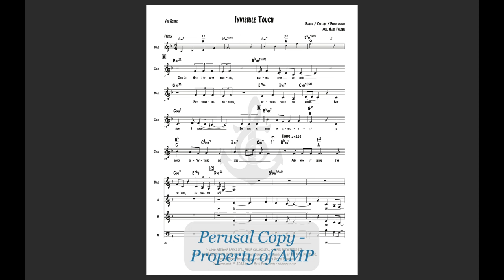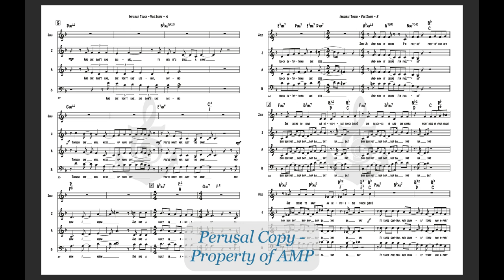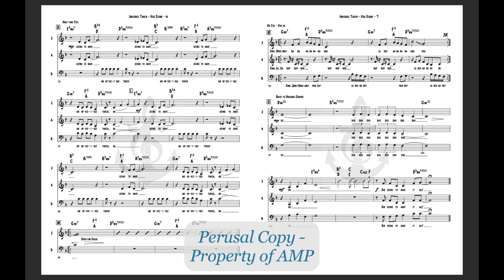Invisible Touch (SAB Vox) - Anchor Music Score Video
Arranged by Matt Falker

Level 3 with rhythm section - available for SAB voicing.